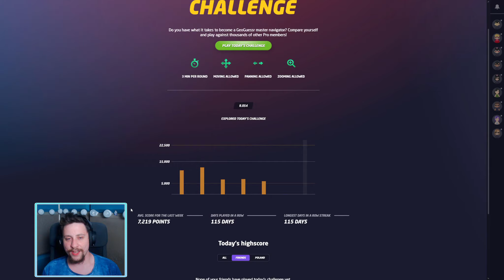KONIEC Z GEOGUSRR - POWÓD I DALSZE PLANY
To nie clickbait!

Btw. Dziękuje za wsparcie podczas tej serii, wiele wiedzy zawdzięczam wam - ktrórzy komentowali te filmy i dzielili się cennymi spotrzeżeniami.